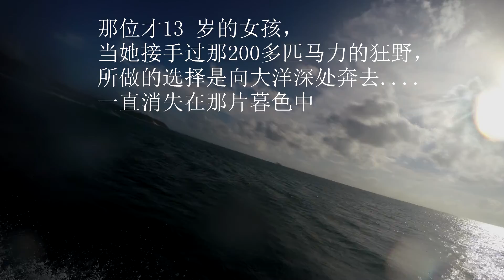2016 Jetski Moreton Island avi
Jetski Moreton Island avi